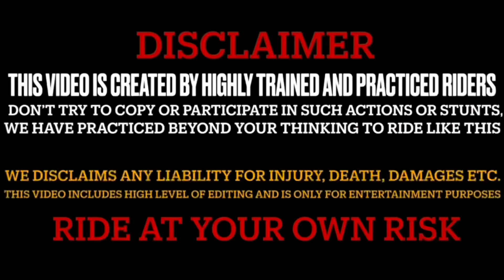Urvashi Ke Bhen Ne Jannu Ko Dhamki De Di 😲Firse Fight Ho Gyi 💔